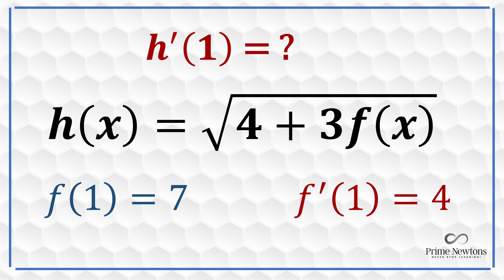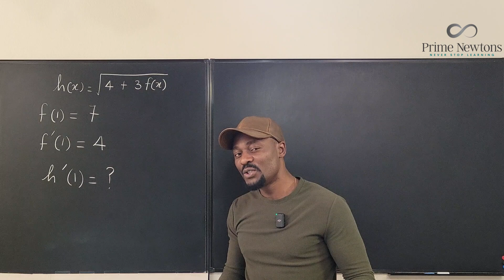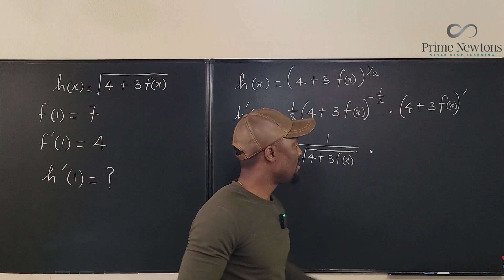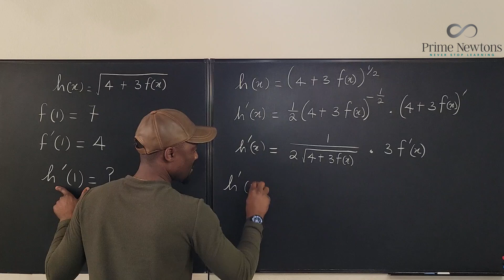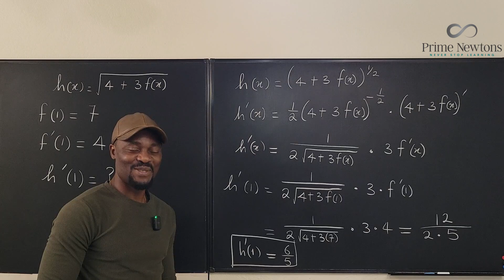DERIVATIVE OF A COMPOSITE FUNCTION AT A POINT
In this video, I showed how to use the chain rule to compute the derivative of a composite function at a given point.